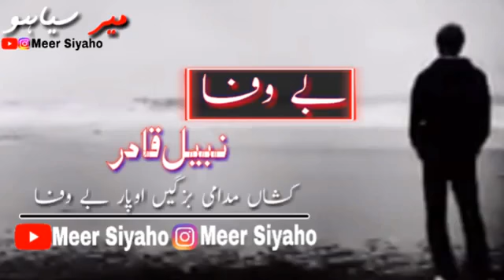Dosti pa matlabe tai bazarao metaga | Nabeel Qadir| Balochi song